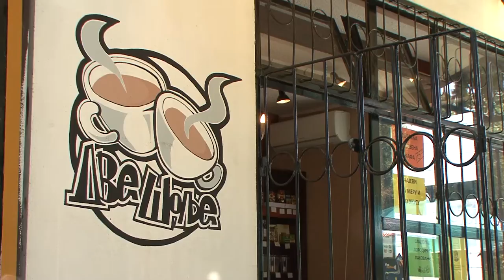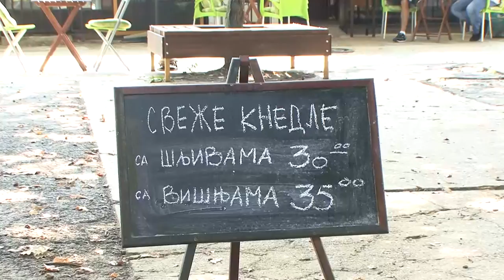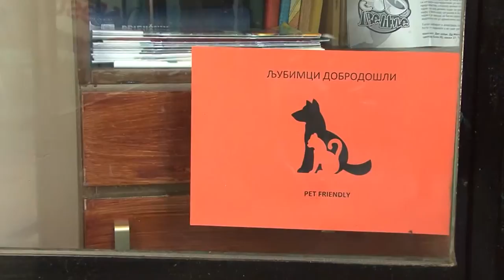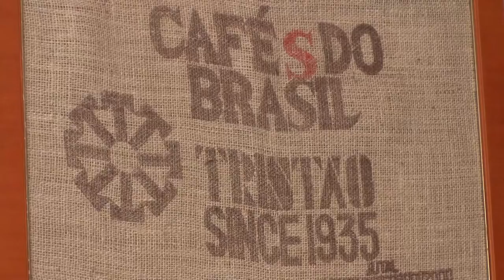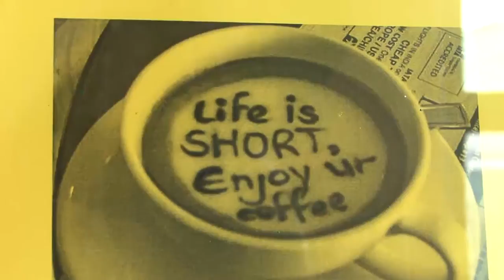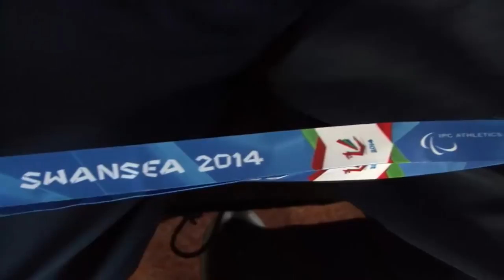Nas je 10 posto 24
01:00 Vesna Bogdanović - izvršni direktor centra za razvoj               inkluzivnog društva
09:20 Majkl Davenport - Šef Delegacije Evropske unije u Srbiji
14:39 Miloš Mitić - evropski vicešampion u bacanju čunja

urednik:
Dejan Nikolić

snimatelj:
Boban Milićević

organizacija:
Vladimir Tasić

montažer:
Vladimir Jović

izvršni producent:
Trivko Savić

producent:
Aleksandar Milutinović

Proizvodnja
Yubika
Media Advertising
avgust 2014